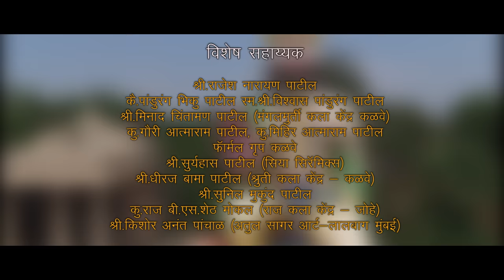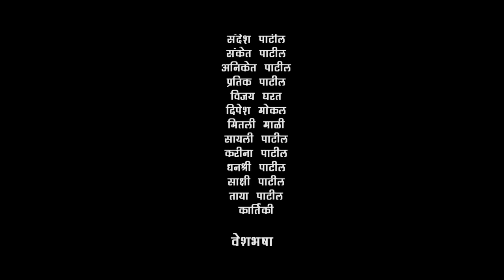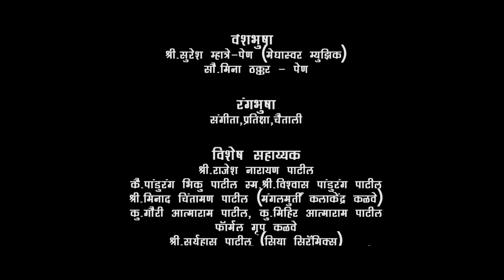Palakhi Maruti Rayachi | Hanuman Jayanti Song | Devotional Song | Avinash Patil | SA HERTZ MUSIC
SA HETRZ MUSIC & श्री मंगलमूर्ती आर्ट्स प्रस्तुत

                "पालखी मारुती रायाची"

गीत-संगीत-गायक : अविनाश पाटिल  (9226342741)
संगीत संयोजक : अक्षय ठाकुर-सुनिल म्हात्रे
कोरस : अश्विनी म्हात्रे, प्रतिक्षा पाटिल, गणेश पाटिल, देवा म्हात्रे
REC MIX MASTERD : SA HERTZ MUSIC STUDIO  PEN

प्रमुख कलाकार : हनुमान नाईक, अपुर्वा पाटिल, मितेष मोकल
नृत्य दिग्दर्शक : मितेश मोकल (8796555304)

छायांकन : सिद्धार्थ पाटिल (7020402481), आकाश मोकल
Arial Photography : नितीन पाटिल निलेश पाटिल

संकलन : कर्तव्य मोकल

कलाकार :
समाधान पाटील शैलेश पाटिल निखिल तांडेल सन्केत पाटील संदेश पाटिल
राकेश पाटिल विजय घरत अनिकेत पाटिल दीपेश मोकल प्रतिक पाटिल मीताली माळी सायली पाटिल धनश्री पाटिल करिना पाटिल साक्षी पाटिल ताया पाटिल कर्तिकी

                 वेशभूषा
        श्री.सुरेश म्हात्रे काका पेण
           (मेघास्वर म्यूज़िक)
          सौ.मिना ठक्क्रर पेण

                 रंगभूषा
संगीता पाटिल प्रतिक्षा पाटिल चैताली पाटिल

                 विशेष सहाय्यक
        श्री.राजेश नारायण पाटिल
कै.पाडूरंग भिकू पाटिल ह्यांच्या स्मरणार्थ
         श्री.विश्वास पांडूरंग पाटिल
   श्री मंगलमुर्ती कला केंद्र कळवे पेण
       (प्रो.पा.मिनाद चिंतामण पाटिल)
          कू.गौरी आत्माराम पाटिल
       कू. मिहिर आत्माराम पाटिल
           फॉर्मल ग्रुप कळवे पेण
               सिया सिरँमिक
           (प्रो.पा.सुर्याहास पाटिल)
        श्रुती कला केंद्र कळवे पेण
        (प्रो.पा. धीरज बामा पाटिल)
        श्री.सुनिल मुकुंद पाटिल
        कु.राज बी.एस.शेठ मोकल (राज कला केंद्र -जोहे )
        श्री.किशोर अनंत पांचाल (अतुल सागर आर्ट लालबाग मुंबई )

                      विशेष आभार
प्राविण्य म्हात्रे हिमान्शू पाटिल प्रशांत मोकल देवा म्हात्रे
जयेंद्र म्हात्रे गणेश पाटिल अक्षय मोकल प्रणय मोकल सुनिल पाटिल
           प्राथमिक शाळा कळवे कमिटी
         श्री मंगलमुर्ती ब्रास बँड कळवे पेण
श्री हनुमान देवस्थान ट्रस्ट व ग्रामस्थ मंडळ कळवे

PROJECT BY SAHERTZ Music

Notice : All copyrights are reserve to Sahertz Music. Broadcasting and any online upload of this copyrights are strictly restricted.